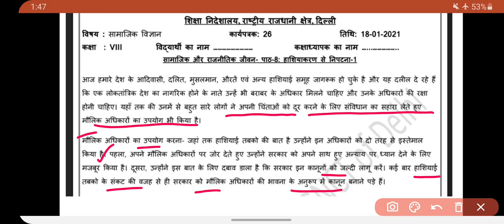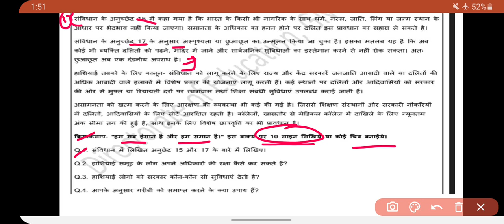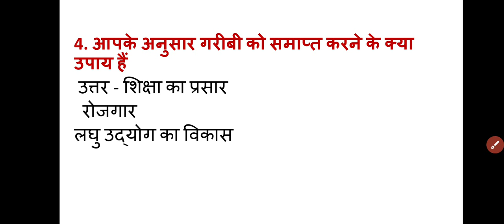Class 8 social science worksheet 26||DOE class 8 sst worksheet 18 January 2021 ||Loveny classroom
Class 8 sst worksheet 26
18/01/2021